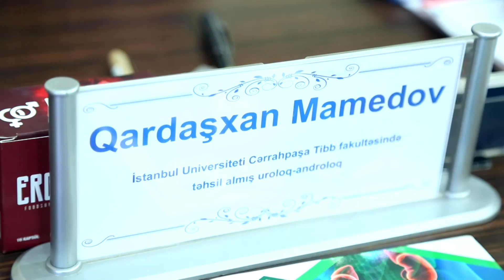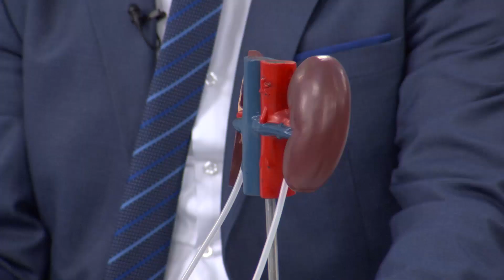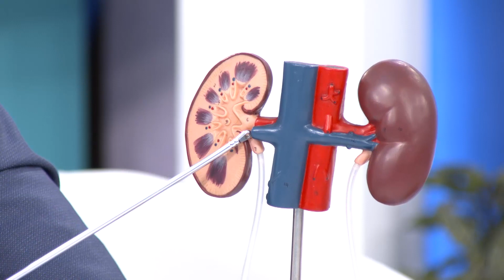Uroloq-androloq Qardaşxan Mamedov (07.01.2020)